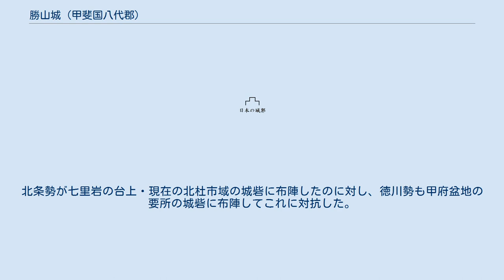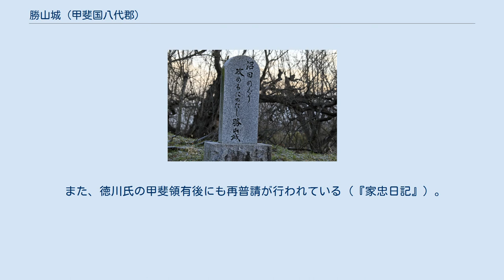勝山城 (甲斐国八代郡)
勝山城（かつやまじょう）は、山梨県甲府市上曾根に存在した日本の城。
 旧中道町域北西の上曽根地区に位置。
笛吹川左岸の「勝山」と呼ばれる小丘上に立地する。
現在、周辺は果樹園となっている。
勝山城の存在は文献に記されているが、その位置は長らく特定されず、1983年（昭和53年）の農道整備に際して遺構が発掘され、主郭部や土塁、空堀の跡が確認された。
 勝山城は甲斐・駿河間を結ぶ中道往還沿いに位置する。
 江戸時代後期に成立した『甲斐国志』によれば、戦国時代には山梨郡油川（山梨県甲府市・笛吹市石和町）に拠った武田氏支流の油川氏が拠点とした。
城主であった油川信恵（彦八郎）は甲斐国守護・武田信昌の子で、戦国期には信昌の子である武田信縄の信恵の間で抗争が発生した。
信縄の没後も信縄の子・信虎（初名は「信直」）と信恵の間で抗争が持続し、『勝山記』、『一蓮寺過去帳』によれば、永正5年（1508年）には坊ヶ峰（笛吹市境川町坊ヶ峰）において信恵方は大敗し、信恵も戦死する。
 『高白斎記』によれば、永正12年（1515年）に甲府盆地西部の国人・大井信達に駿河国の今川氏親が加担し、『宇津日記』によれば翌永正13年には今川勢が中道往還から甲斐へ出兵し、今川勢は勝山城や郡内の吉田山城（山梨県富士吉田市）を拠点として大井氏を支援した。
『甲斐国志』によれば、永正14年3月に武田・今川間で和睦が結ばれ、今川勢は撤兵したという。
『高白斎記』によれば、大永元年（1521年）には今川方の福島正成が駿州往還（河内路）を甲斐へ侵攻した福島乱入事件が起こる。
甲府へ侵攻した福島勢は10月16日に甲府市飯田町一帯で起こった飯田河原の戦いで敗退すると勝山城に撤退し、11月23日には再び甲府へ侵攻すると甲斐市島上条一帯で起こった上条河原の戦いで敗退し、甲斐を退いた。
 武田氏の滅亡後、天正10年（1582年）6月の本能寺の変により武田遺領を巡る天正壬午の乱が発生する。
同年8月6日には相模国の北条氏直が甲斐へ進行し、若神子に本陣をおいた。
北条勢が七里岩の台上・現在の北杜市域の城砦に布陣したのに対し、徳川勢も甲府盆地の要所の城砦に布陣してこれに対抗した。
『甲斐国志』によれば、中道往還の要衝である勝山城や近接する甲府市右左口町の右左口砦・金刀羅山砦には徳川家臣の服部正成（半蔵）と伊賀衆が配置され、城の修築を命じられている。
『家忠日記』によれば、同年11月には徳川氏による再普請が行われたという。
 また、徳川氏の甲斐領有後にも再普請が行われている（『家忠日記』）。